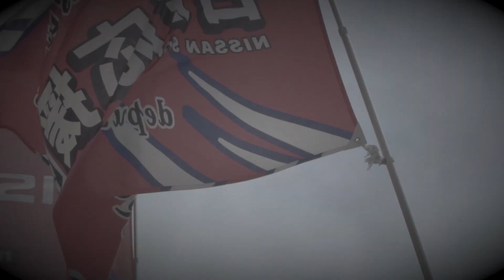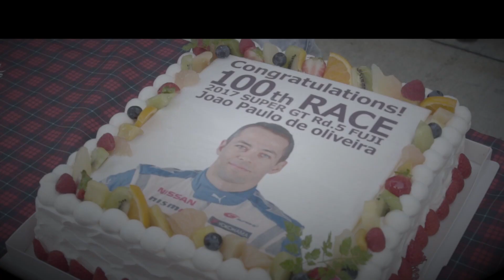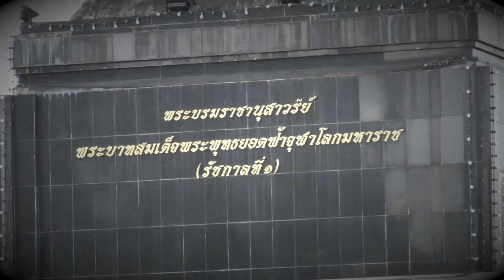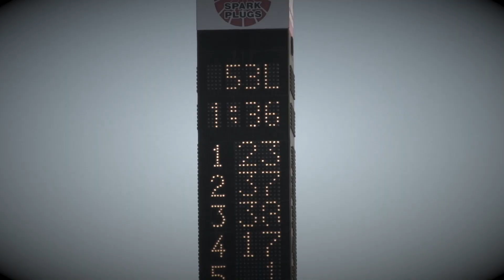SUPER GT 2017 Summary：逆境から這い上がるGT-Rの軌跡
GT-R勢にとってSuper GT 2017シーズンは厳しい幕開けでした。制約された条件の中、ドライバーだけでなく、エンジニア、メカニック、タイヤメーカーが必死に取り組み戦闘力を向上させ、終盤には選手権トップ争いを繰り広げるまでになりました。これもひとえに諦めずに応援し続けてくださったファンの皆さまのおかげです。本当にありがとうございました！